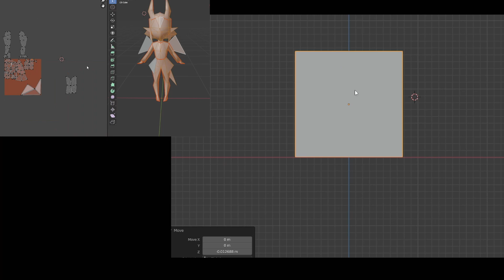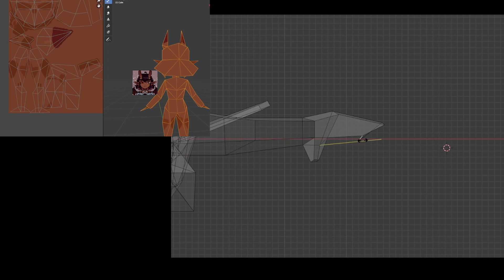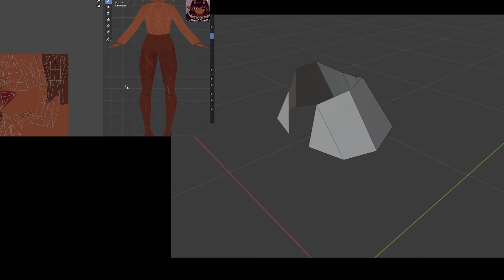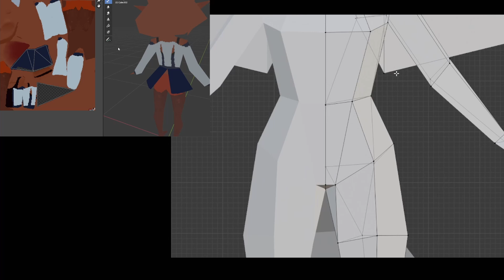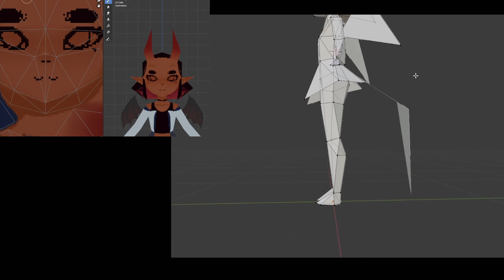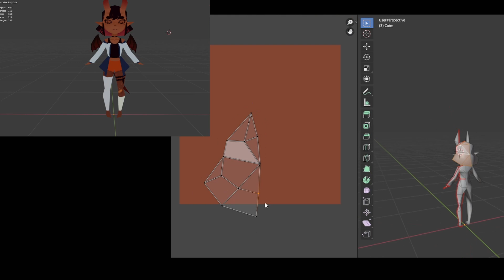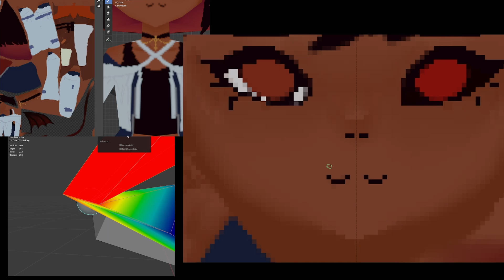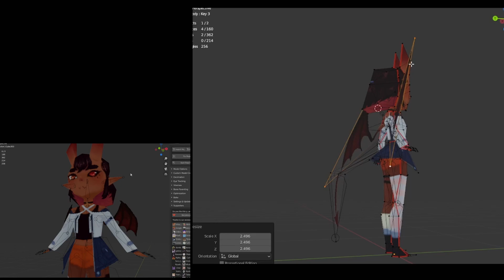This is how much Evil you can fit in 256 Polygons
World's most optimised Demon for the 256 polygon challenge thing on the twit

this was a fun little side project for me :) hope you like it